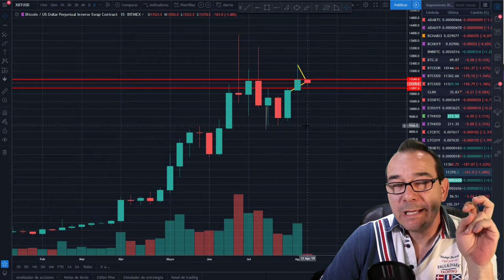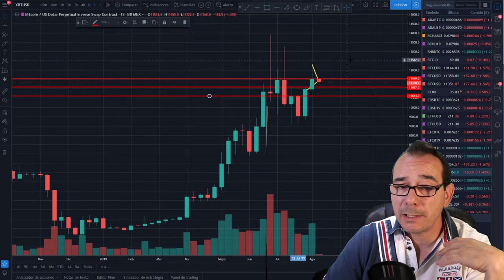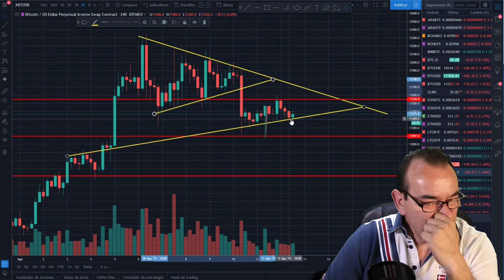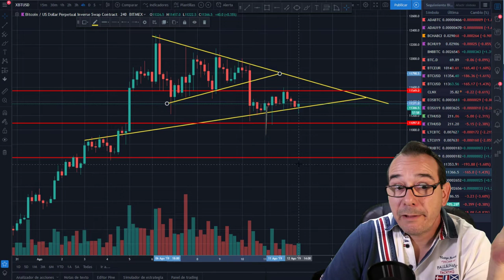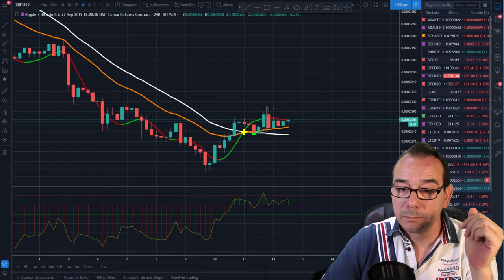Análisis de Bitcoin y criptomonedas del 12 de agosto de 2019